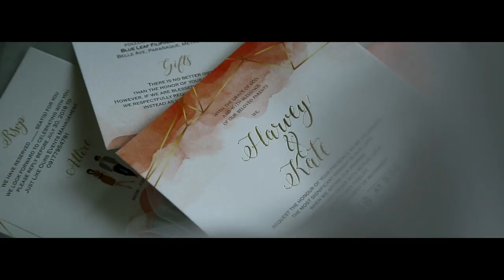Harvey and Kate | Highlights Wedding Video by Nice Print Photography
Songs:

Change Coming - Layup